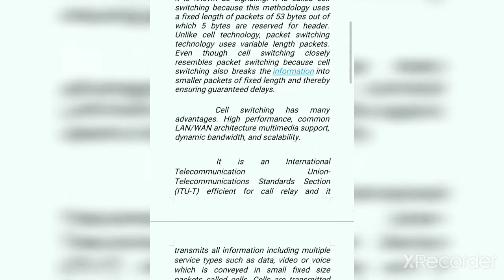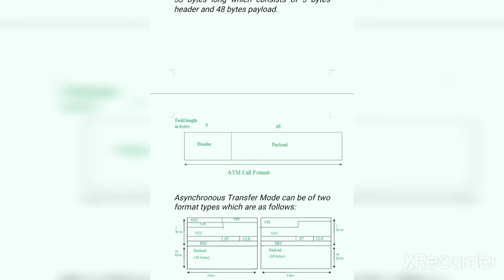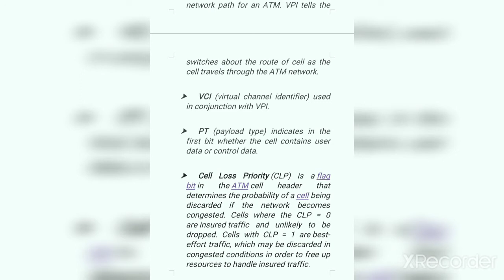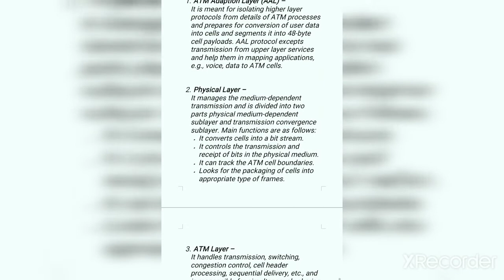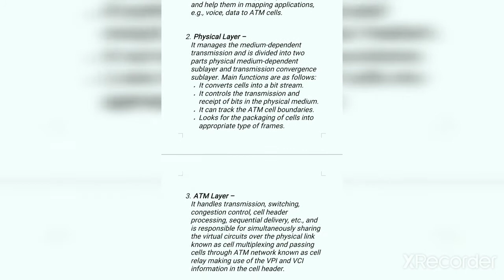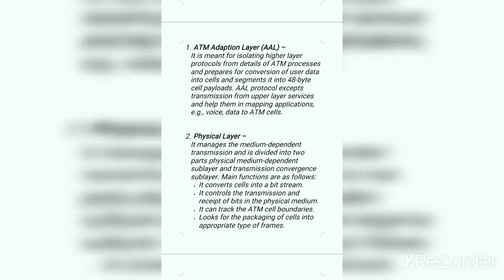CELL SWITCHING - ATM (COMPUTER NETWORK) in Malayalam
Cell format
Virtual connection
Layers
Advantage and disadvantage